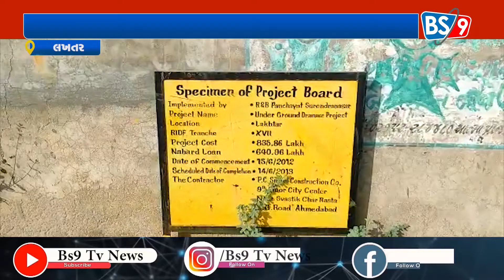લખતર તાલુકા આમ આદમી પાર્ટી તાલુકા મહામંત્રી ભૂગર્ભ ગટર ને લઈ લાલઘૂમ 7.5 કરોડના ખર્ચે બનેલ ગટર શરૂ...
લખતર તાલુકા આમ આદમી પાર્ટી તાલુકા મહામંત્રી ભૂગર્ભ ગટર ને લઈ લાલઘૂમ 7.5 કરોડ ના ખર્ચે બનેલ ગટર શરૂ થઈ નહિ હોય ઉગ્ર ભાષા માં પ્રતિક્રિયા આપી